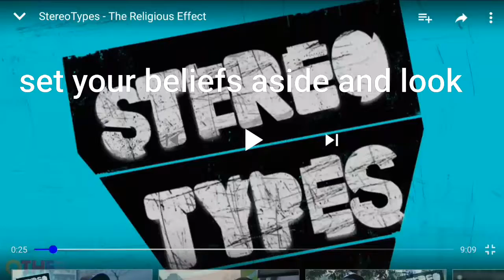Open and unite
They figured you're alone in this they didn't realize we aren't alone in this